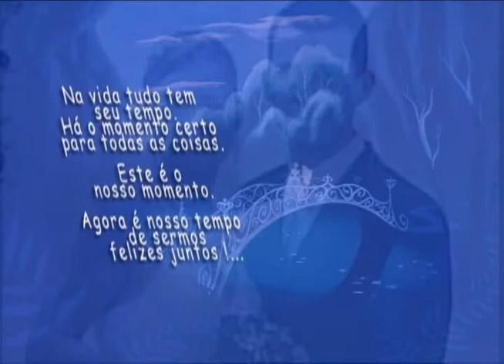Katia e Endersson.wmv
clip do casamento